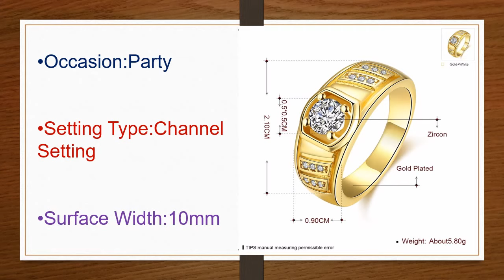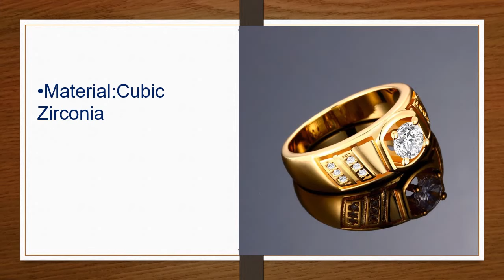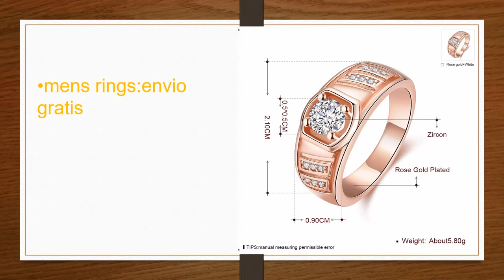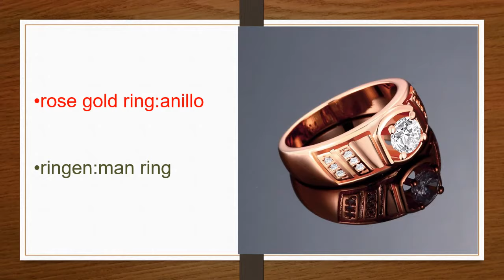Fashion Charm Men Ring Zirconia Knuckle Rings Mens Rose.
Fashion Charm Men Ring Zirconia Knuckle Rings Mens Rose Gold Color Grosse Bague Homme Ringen Wedding Jewelry USA Size 8 9 10

Women Zirconia Rose Gold Ring Wedding Band Ladies Rings Womens Rings Grosse Bague Femme Anillo Ringen Voor Vrouwen Envio Gratis Anelli bague femme de marque de luxe Anelli donna anillos big rings for women aneis vintage engagement ring

Material: Brass+ K Gold Zirconia

Delivery: Spot

Ring Size: 8# 9# 10#

Ring Color: Rose Gold Plated /platinum/gold

Mosaic: Zirconia

Usage: Gift, Daily, Wedding, Party, Engagement

Setting Type: Tension Setting

Package: Free get the red ring box